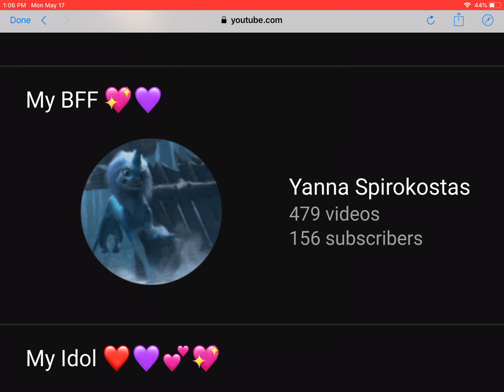Kayla will not betray me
Don’t worry about me my arm hurts :(